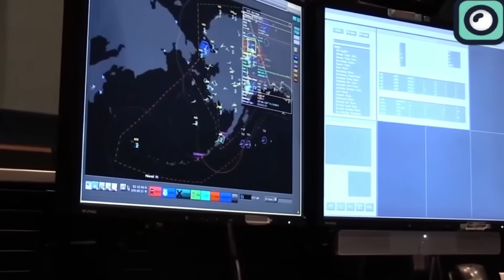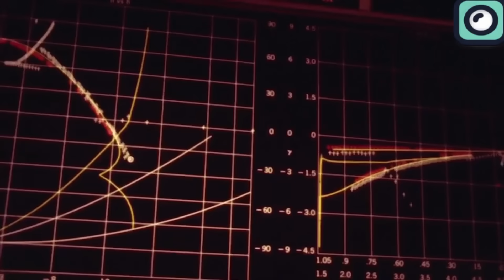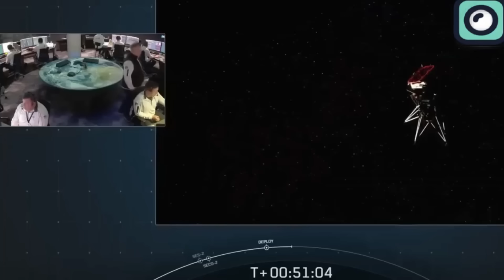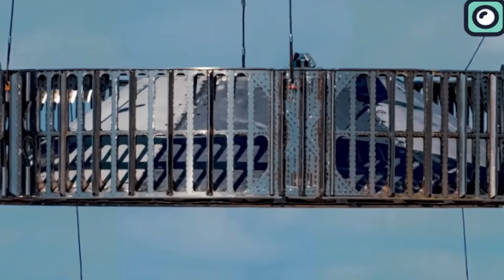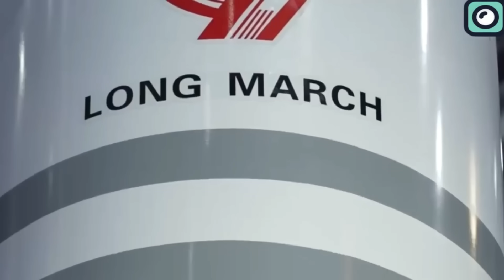SpaceX Did Something NASA Couldn't for Decades!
Over the years, the Falcon 9 has achieved numerous firsts, including carrying geostationary payloads, launching deep-space missions, reusing boosters, and, notably, carrying humans to space with the Crew Dragon capsule. A significant portion of its missions has been dedicated to deploying the Starlink satellites, which aim to provide global high-speed internet.
This rocket recently reached a significant milestone with its 300th launch. This particular mission involved launching 22 Starlink satellites from Vandenberg Space Force Base in California, further expanding SpaceX's ambitious Starlink internet communications network.
Initially, Falcon 9 launches were less frequent, but over the years, SpaceX has significantly ramped up its operations. For example, the company achieved 62 launches in 2022, a notable increase from previous years. This momentum continued to build, with 96 launches conducted in 2023.
SpaceX has set an even more ambitious goal for 2024, aiming for 148 launches throughout the year. This plan significantly exceeds the 98 launches completed in the previous year. As the workhorse of SpaceX's fleet, the Falcon 9's role is crucial in achieving this unprecedented launch number.
In another ground breaking achievement, SpaceX successfully deployed a lunar lander to the moon, marking a significant milestone in lunar exploration efforts. This event is a pivotal moment in the ongoing Artemis missions led by NASA, aimed at establishing a sustainable human presence on the moon and beyond.
This achievement marks the first time in decades that the U.S. has successfully placed an object on the lunar surface. The last time the United States placed an object on the Moon was during the Apollo missions, which concluded in 1972 with Apollo 17. Apollo 17 was the final mission of NASA's Apollo program, marking the end of an era that saw humans walk on the Moon's surface. The Apollo program was a response to the Cold War space race between the United States and the Soviet Union. After the Apollo missions, NASA's focus shifted towards low Earth orbit operations, including the Space Shuttle program and the International Space Station.
The fact that SpaceX successfully landed on the Moon while NASA recently failed to do so demonstrates that private companies may be outpacing traditional government space agencies in terms of innovation, efficiency, and possibly cost-effectiveness.
Critics also argue that NASA's rockets have not shown significant advancements or cost reductions compared to private companies like SpaceX.
This is often because of the fact that private companies are driven by profit, which motivates them to constantly find innovative and cost-effective solutions to stay competitive. In contrast, NASA is funded by the government and doesn't have the same financial pressure to cut costs. Since NASA's budget comes from taxpayer money and is allocated by Congress, there's less urgency to reduce expenses as their funding isn't directly linked to their performance in terms of cost-saving. This setup can lead to slower innovation and higher costs compared to the private sector.
NASA's Space Launch System or SLS serves as a prime example when discussing concerns over innovation, cost, and efficiency within NASA's programs compared to private sector achievements. The SLS project has been under development since 2011, aimed at becoming NASA's most powerful rocket for deep space missions.
The development cost of this rocket is estimated to reach around $20 billion and each launch is projected to cost about $2 billion. This price point is extreme. To put it into perspective, with the combined development and single launch cost of the SLS, you could fund approximately 355 launches of SpaceX's Falcon 9 rockets, assuming a cost of about $62 million per Falcon 9 launch.
Moreover, the SLS is not nearly as innovative as SpaceX's Falcon 9 rocket. While the Falcon 9 showcases advancements in rocket technology, particularly with its reusable first stage that can land and be flown again, the SLS sticks to a more traditional, single-use design.
Specifically, the SLS uses engines and technologies that, while proven, are derived from older space shuttle programs. For example, its main engines, the RS-25, are refurbished engines originally developed for the Space Shuttle.